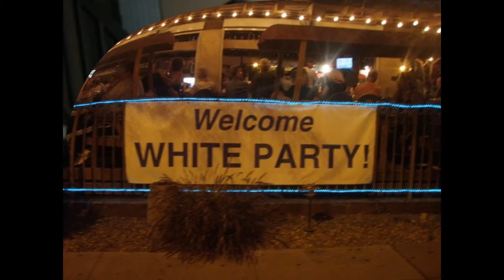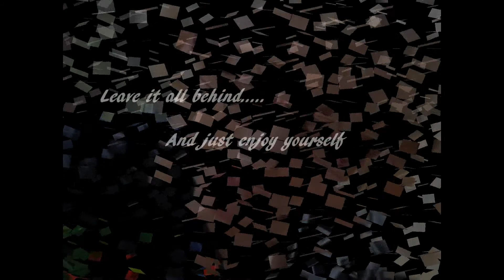5-FOURMY FUN.wmv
Robin, Bethany, and Co.